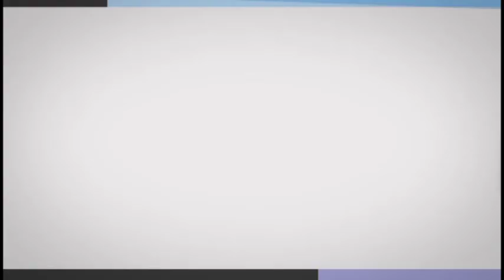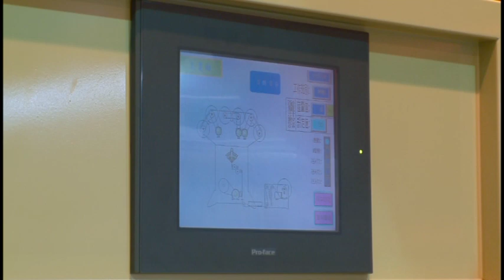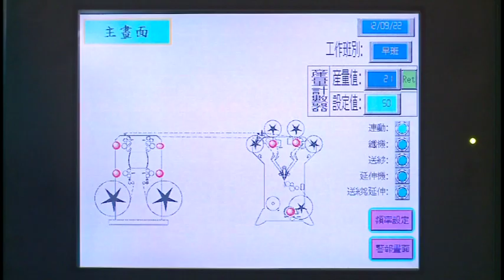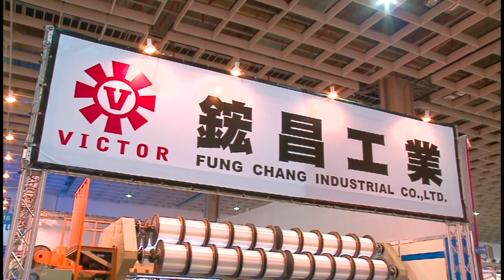Fish net or sport net making machine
Model SR-R series, it was Single needle bed Raschel knitting machine which design for making the Round yarn (mono yarn) in all different kind of raw material, for example Nylon, PE, PP etc.  The control panel of this series adopts inverters to control speed which let machine operate conveniently and adjust easily.